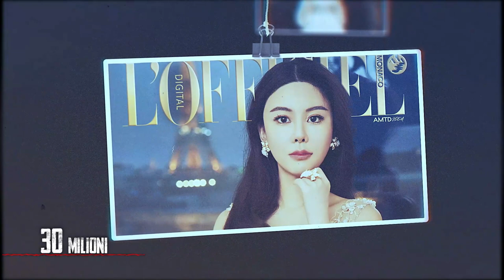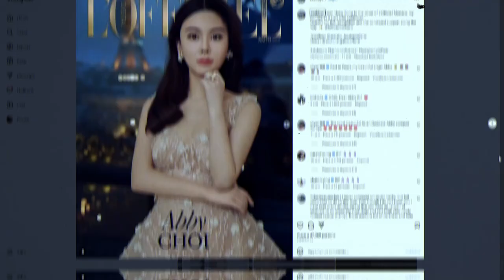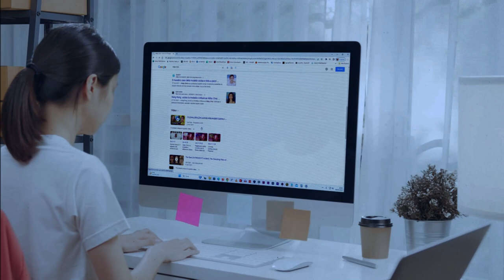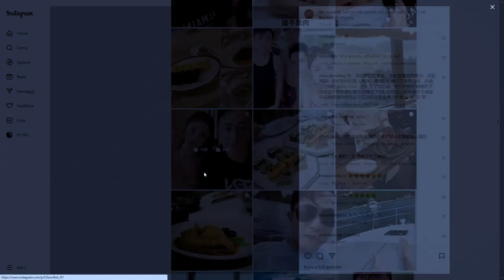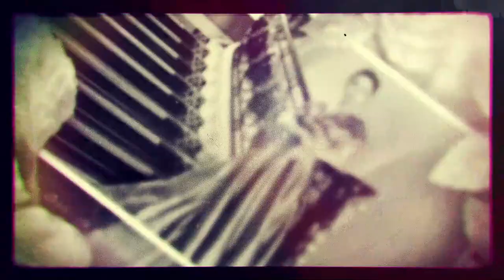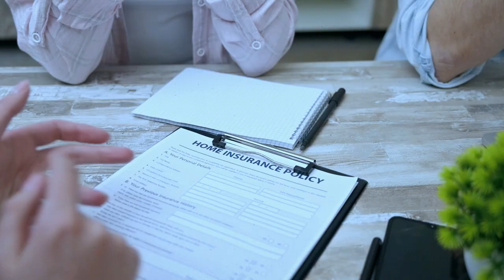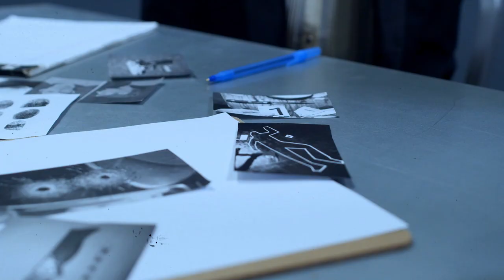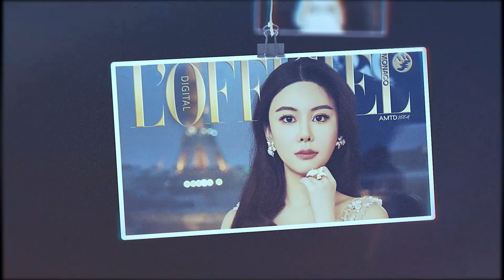Modella milionaria fatta a pezzi dai parenti parassiti - Il macabro caso di Abby Choi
Un caso assurdo, approfittarsi così di una ragazza che aveva fatto solo del bene a quella famiglia, per poi farle fare quella fine!

Sono Sebastiano Serafini, pubblico video true crime e faccio videogiochi.

I nostri titoli:

UNFOLLOW Horror Game - Scaricate la demo!